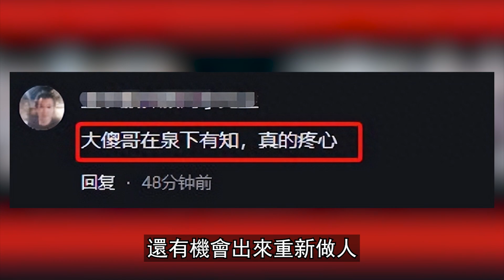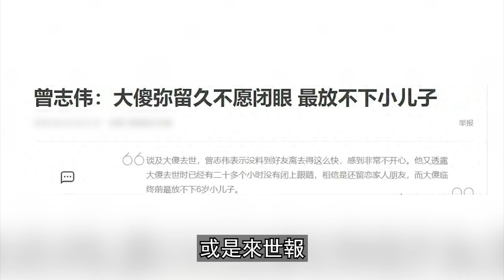成奎安生前究竟造了什麼孽？現如今兒子入獄，孫子慘死，就連兩房老婆都不知去向！【娛情娛理】